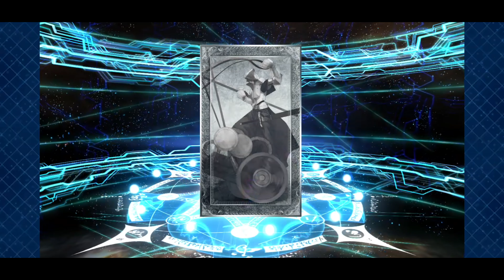fgo 12 million download summon 1.3